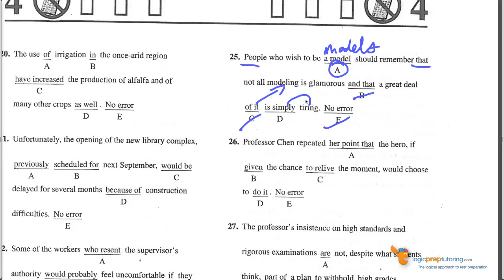SAT Writing Test 8, Section 4, Question 25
Test 8, Section 4, Question 25